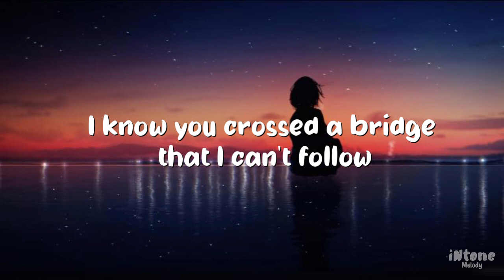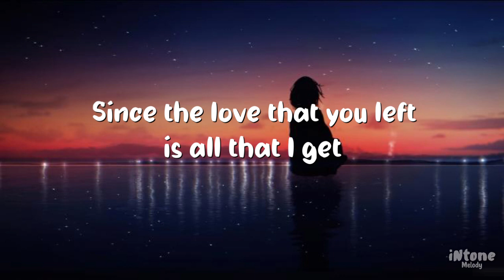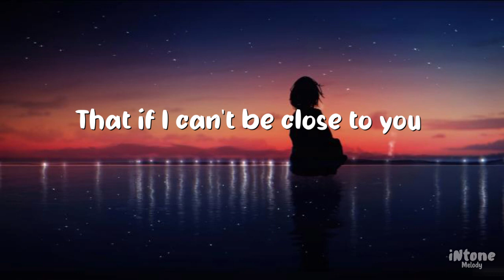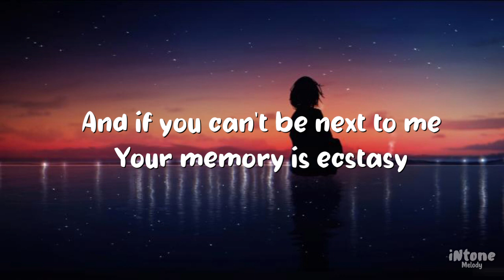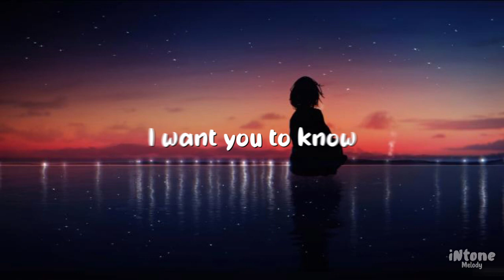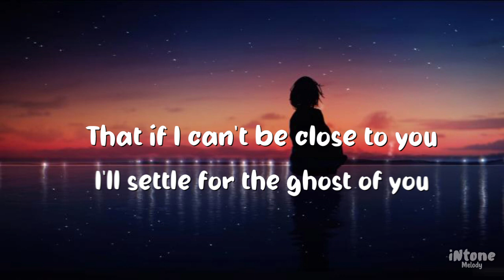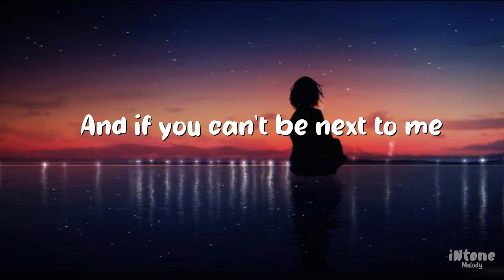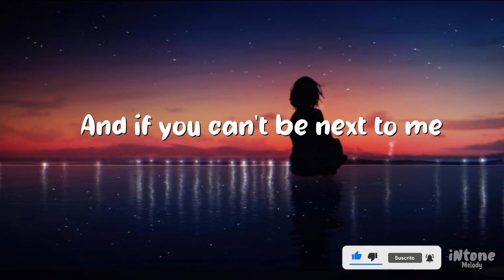Ghost by Justine Bieber (Nightcore)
Ghost - Justin Bieber (Nightcore version)

About losing a loved one, whether from death or them walking out of his life.

[Bridge]
Woah-oh-oh-oh
Na-na-na